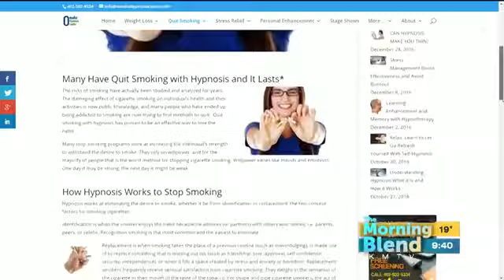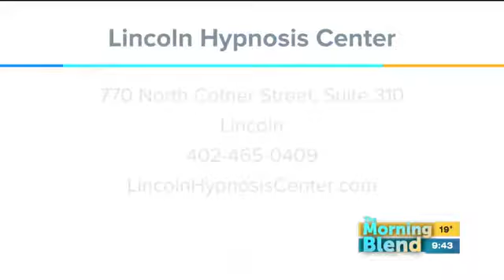31885 rizne virgil 002 002 KMTV Omaha Hypnosis Center